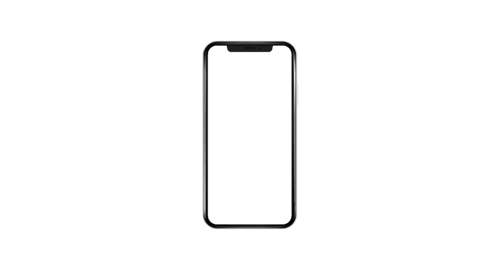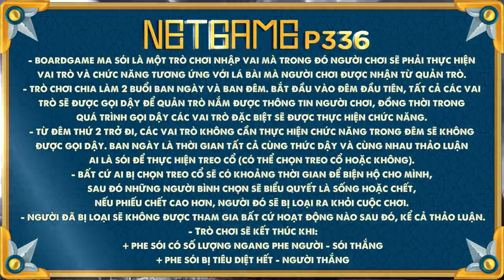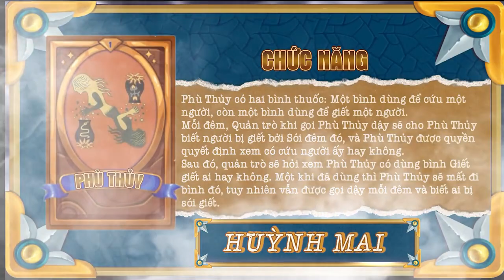NETGAME MA SÓI ONLINE I TẬP 3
- Cụm Hẹn Hò: Bạn Muốn Hẹn Hò, Ghép Đôi Thành Tốc,...